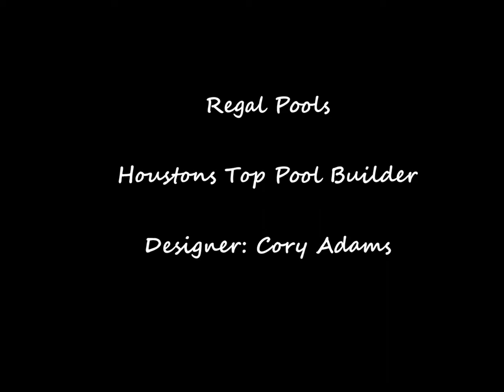Vowlef Residence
Regal Pools Custom Backyards

-Cory Adams-